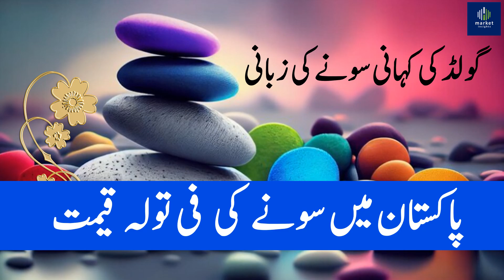gold price today |gold rate today pakistan |24k gold price today in pakistan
Friends, in this video I have told you the latest rate of gold,
gold price today in india, gold price today news, gold price today in bangladesh,
    breaking news, gold price updates, gold rate today,news gold rate today,aaj gold rate,today gold rate in pakistanper tola,
The rate of gold in Pakistan ,
Gold Rate in Pakistan ,
Aaj Sonay ki Qeemat ,
gold rate today ,
gold news update,
18 Carat Gold Price In Pakistan,
21 Carat Gold Rate In Pakistan,
22 Carat Gold Price In Pakistan,
24 Carat Gold Rate In Pakistan,